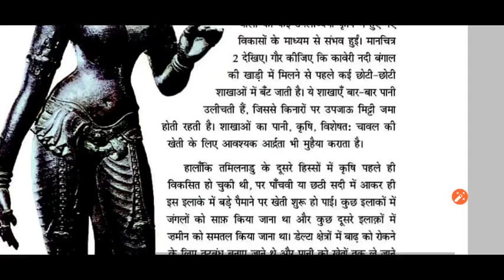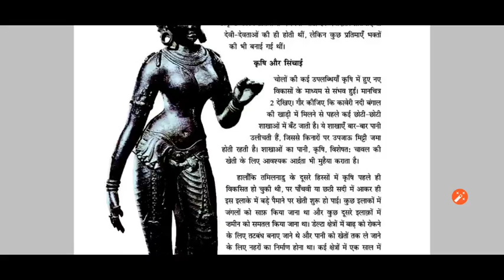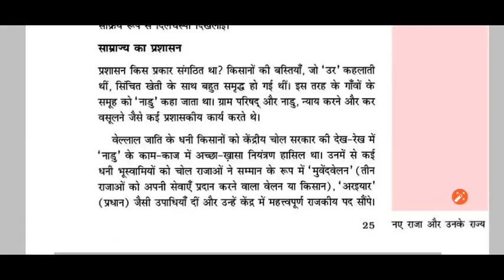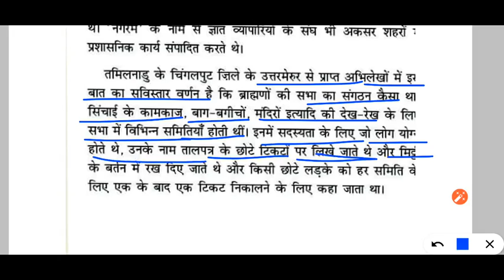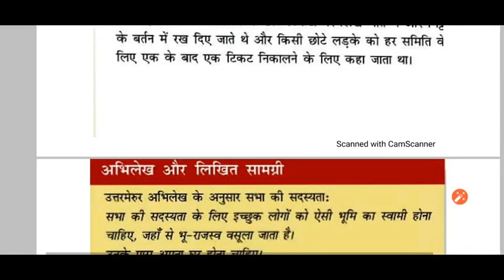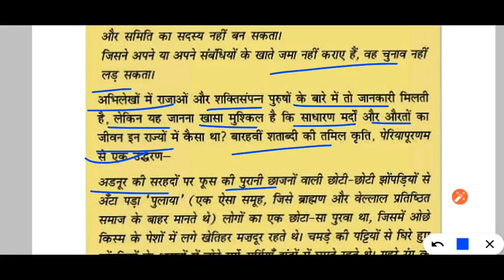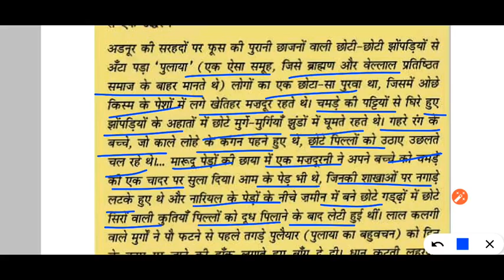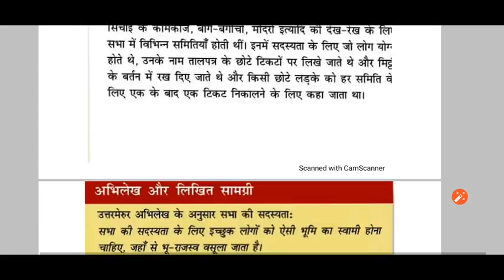08.08.2020.Hmकक्षा 7 विषय सामाजिक विज्ञान अध्याय 2 नए राज्य व उनके राजा